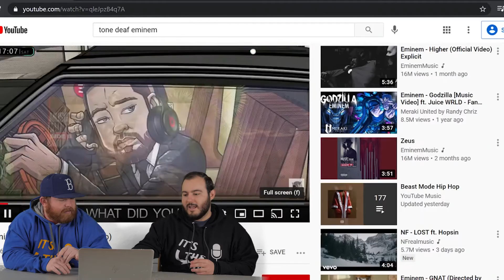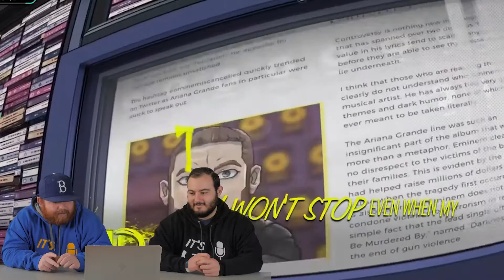It's The Reaction: Tone Deaf- Eminem (Reaction/Review)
Is this eminem's response to GEN Z?

It's the move reacts to Eminem Tone Deaf